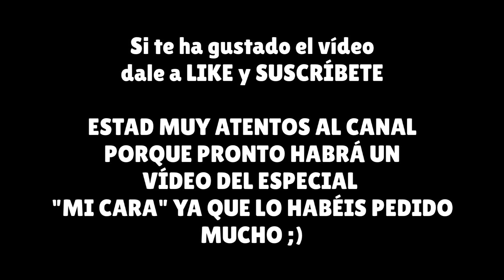MEJORES MOMENTOS DIVERTIDOS, Bugs Fails, Troll - CLASH ROYALE